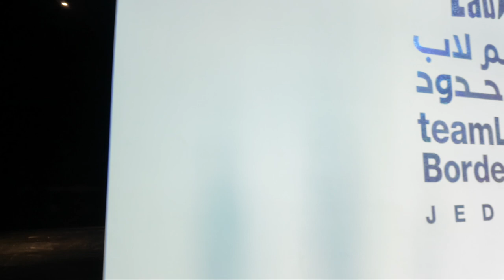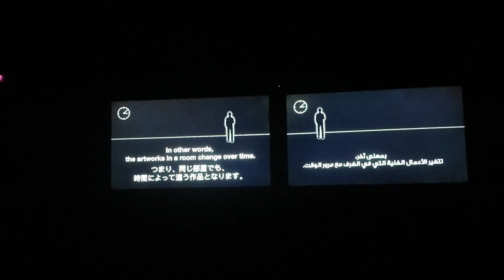Before Entering teamLab Borderless Jeddah | What you do and see in Entrance?